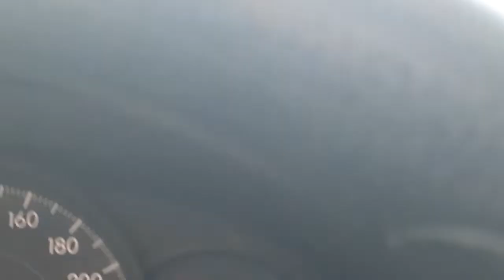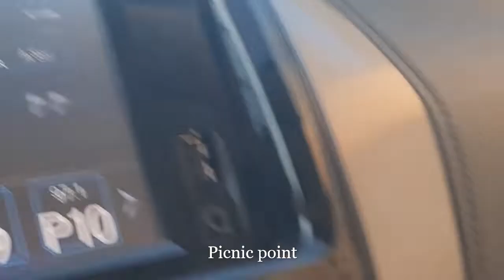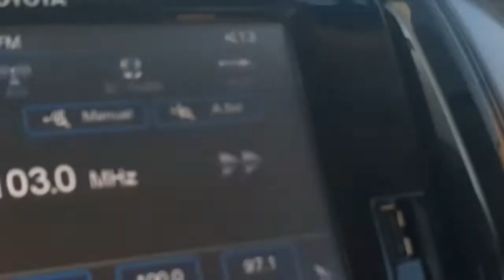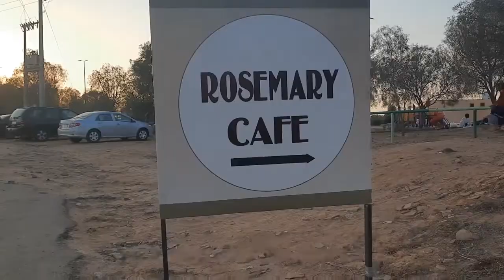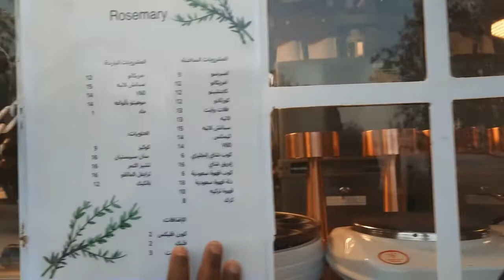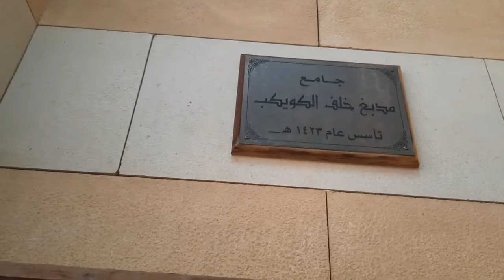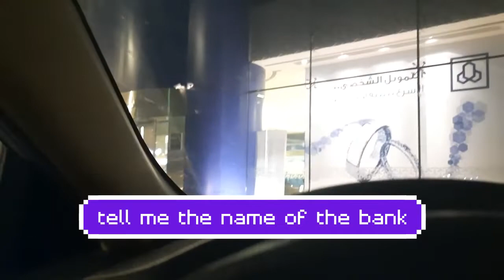Mantra Al Qara (Aljouf Saudi Arabia)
Friday vibes...! picnic point on the top of the Qara Mountain..
Its a beautiful and very good place for outing with a partner..!